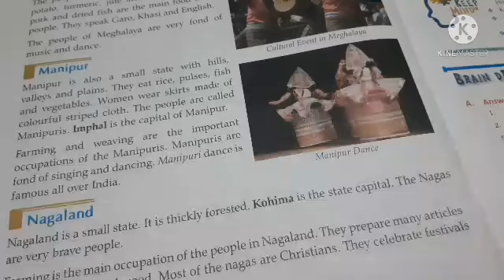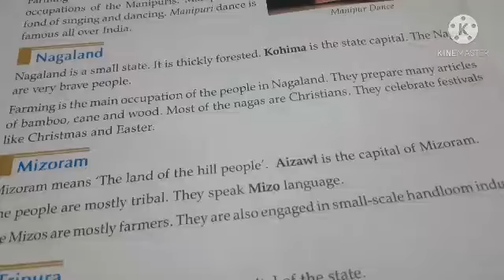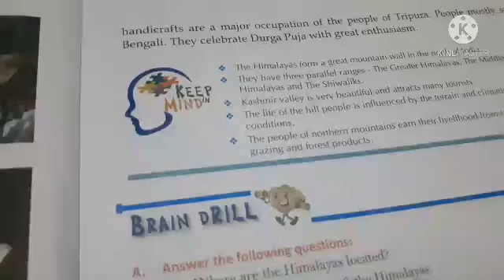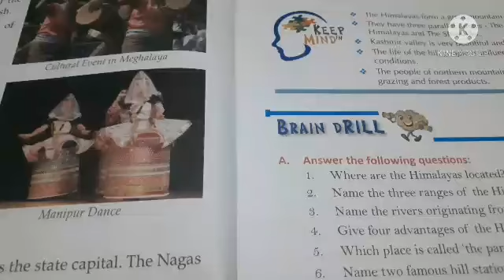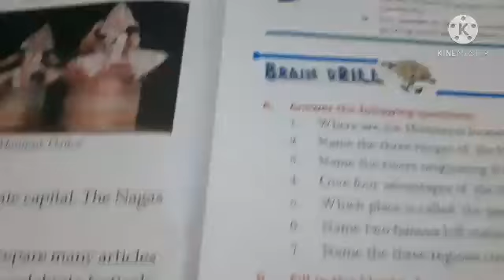class 4 chapter 2